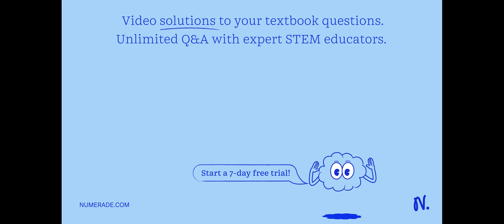A cylindrical swimming pool has a radius of 2m and depth 1.3m. It is filled completey with salt wat…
A cylindrical swimming pool has a radius of 2m and depth 1.3m. It is filled completey with salt water of specific gravity of 1.03. The atmospheris pressure is 1.013x10^5 Pa. A. Calculate the density of salt water B. calculate the pressure at the bottom of the pool given that the density of saltwater is 1.01x10^3kg/m^3. Given that g=10m/s^2